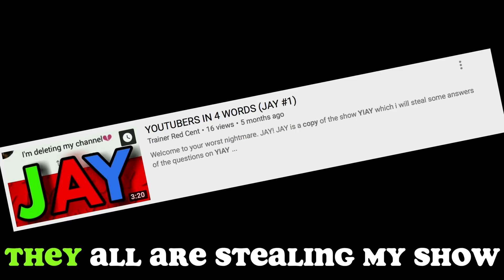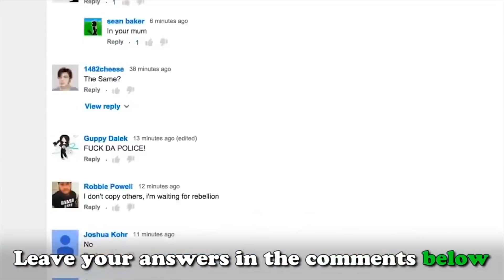YIAYoutro by Dave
Hope you enjoyed my YIAYoutro ideas! The first one is obviously a parody of the song YMCA. I couldn't believe that the PewDiePie song I parodied for the 2nd outro has the same music!!